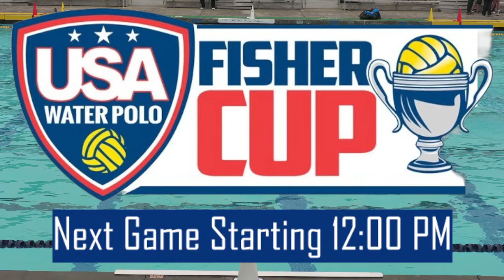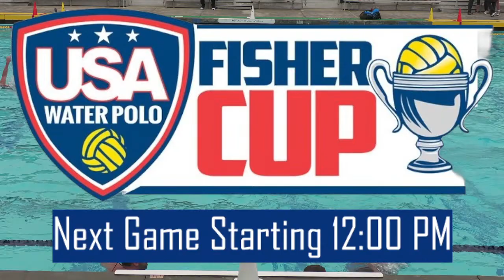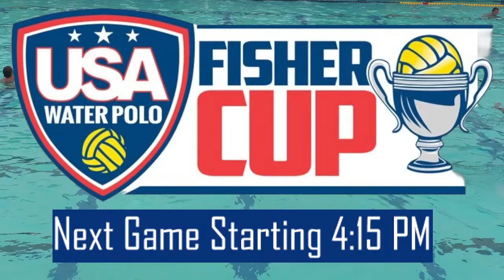2023 USAWP Fisher Cup | Day 1 | UC San Diego - Triton Course | Saturday May 13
2023 USAWP Fisher Cup | Day 1 | UC San Diego - Triton Course | Saturday May 13

Join us live from UC San Diego in La Jolla, CA as the USAWP Fisher Cup returns featuring many of the top athletes and teams from across the country and internationally.

Game Schedule:

9:00 AM G01 D1-LOS ANGELES AC  v D4-USA YOUTH
10:15 AM G03 A2-UC SAN DIEGO v A3-CHANNEL CATS

12:00 PM G05 D2-STANFORD v D3-RIPTIDE GREY
1:15 PM G07 A1-NEW YORK AC v A3-CHANNEL CATS

3:00 PM G09 L#D1/D4 v L#D2/D3
4:15 PM G11 A1-NEW YORK AC v A2-UC SAN DIEGO

6:00 PM G13 W#D1/D4 v W#D2/D3